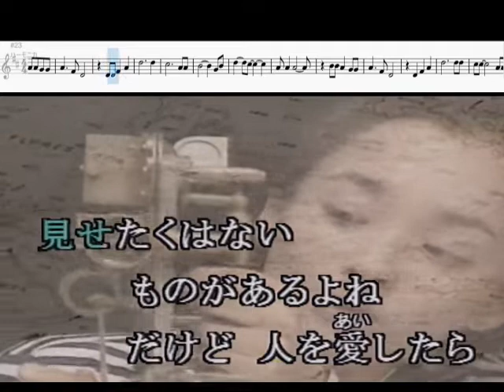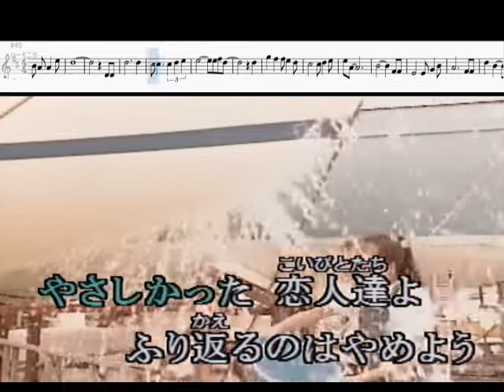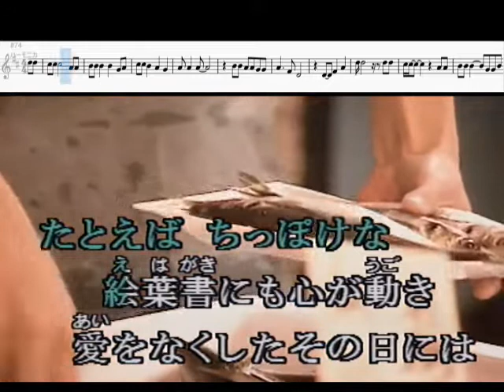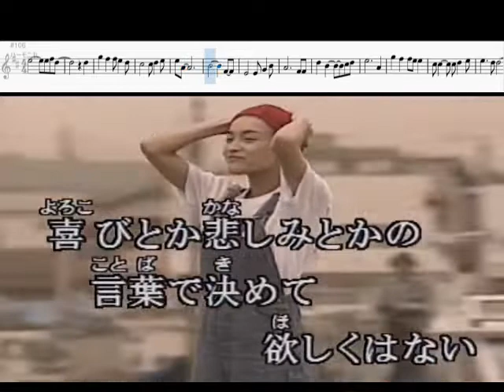ささやかなこの人生 風